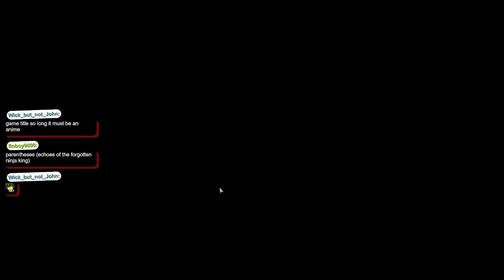W40k DOW2 - Retribution (pt.1) - The WAAAAGH begins now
DOW2 - Retribution was developed by Relic Entertainment and published by Feral Interactive